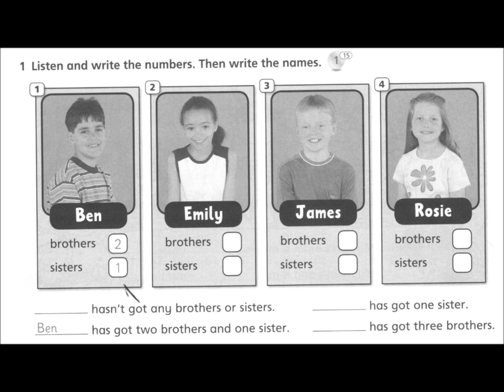Brothers and sisters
Listen and complete